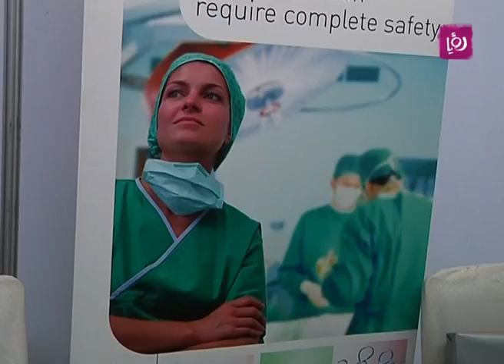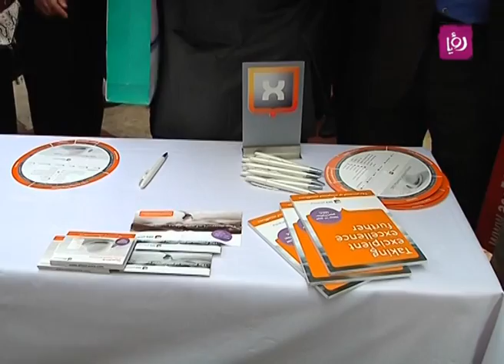تقرير عن معرض الصناعات الدوائية "فيدنكس 2014"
تقرير الزميل أحمد الكيلاني لبرنامج دنيا يا دنيا عن معرض الصناعات الدوائية "فيدنكس 2014" الذي تم بمشاركة مجموعة من الشركات المتخصصة في هذا القطاع.